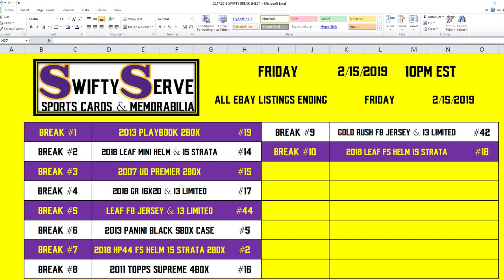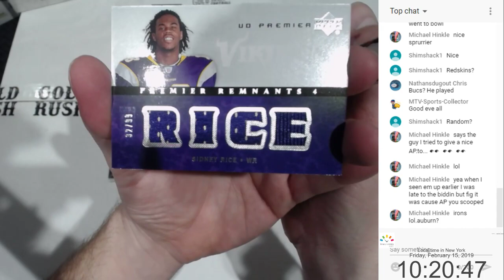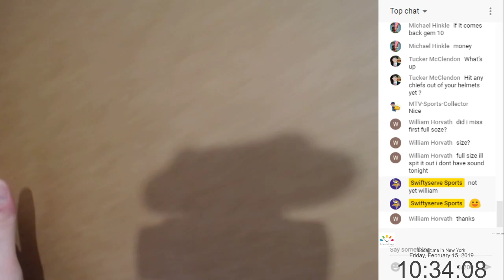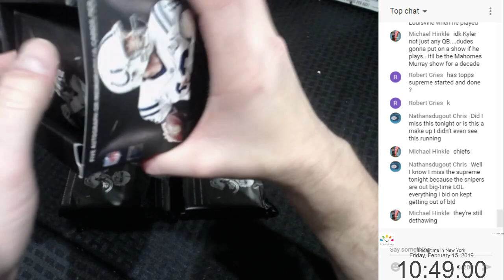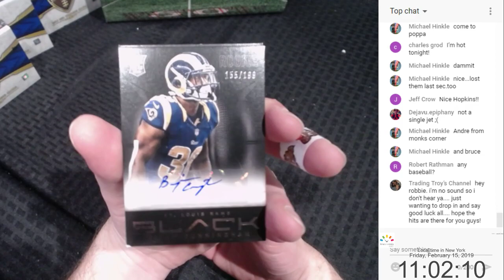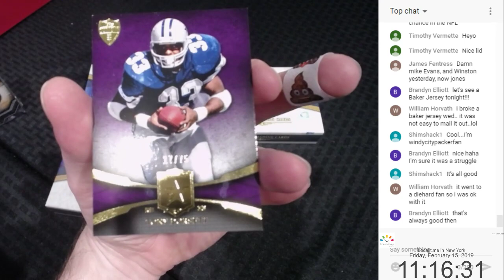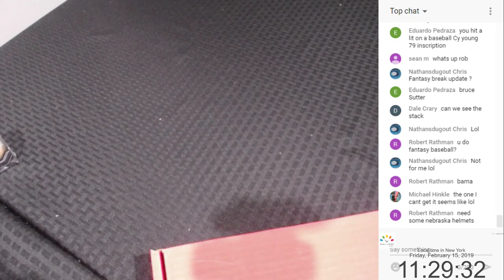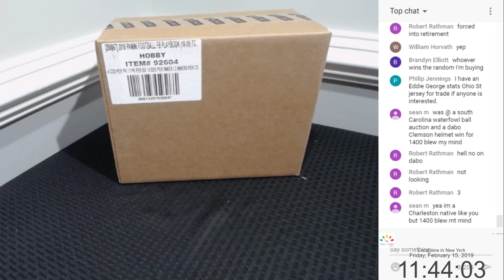02.15.2019 - 10PM EST - eBay Listings Ending Friday 02.15.2019 (BACKUP)